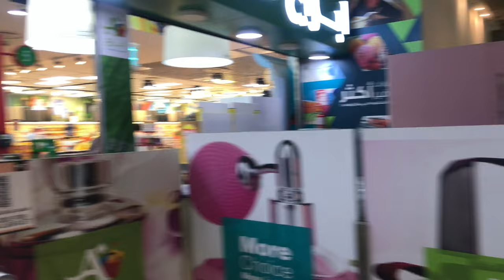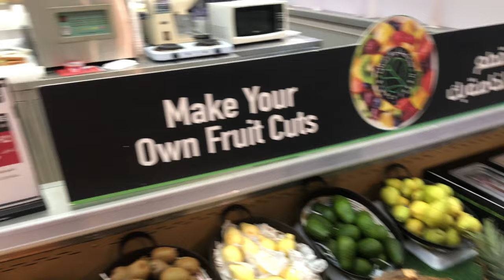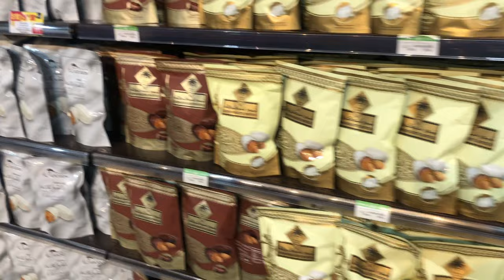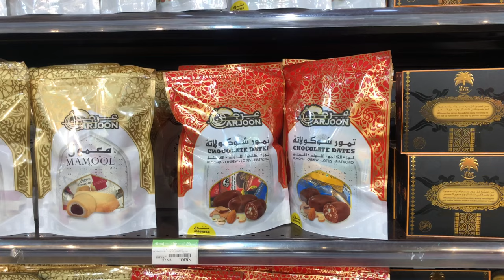Clock Tower / Macca Tower k Andar Ka Tour #6 Ali foodwala